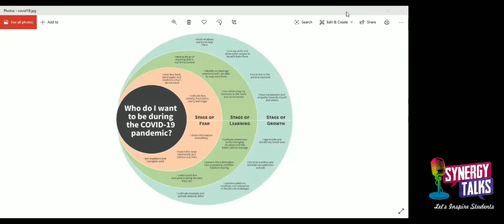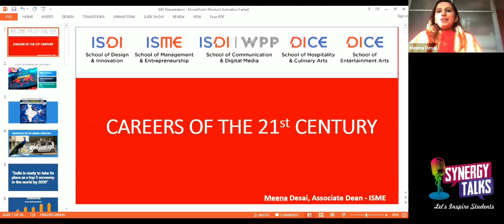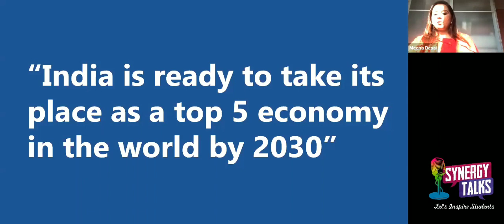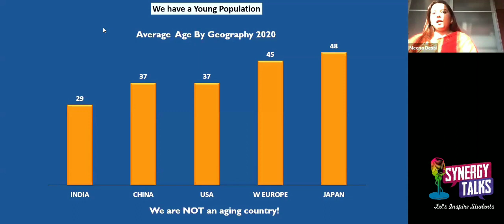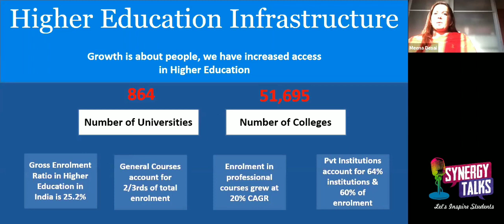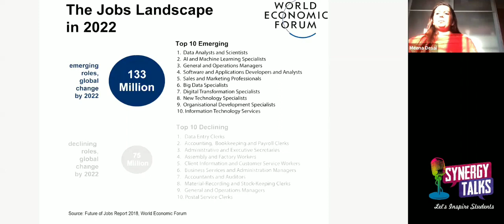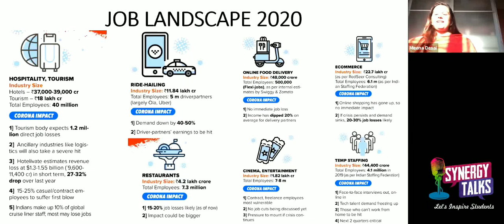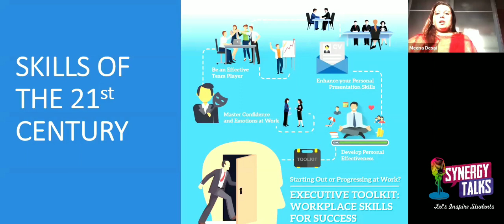SYNERGY TALKS 2020 | Careers of 21st Century | Ms. Meena Desai Recorded Session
Synergy Talks offers a variety of talks in a lot of fields and not only are the talks very good, but they also manage to inspire students which makes them watch more of these talks. We learn best from other people.
Ms. Meena Desai, Associate Dean, ISME- School of Management & Entrepreneurship.